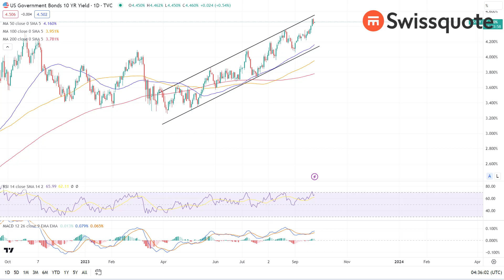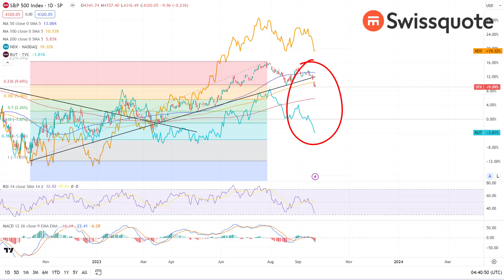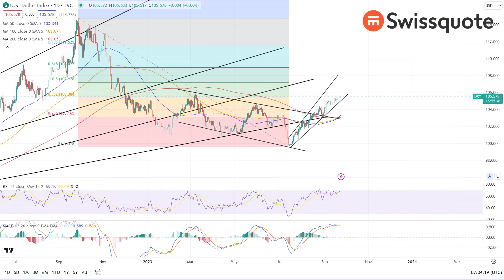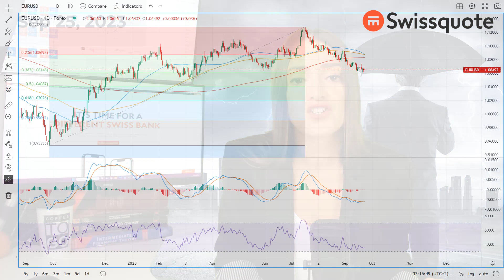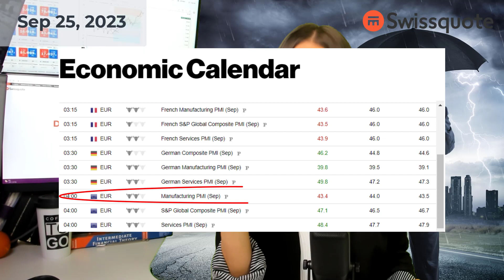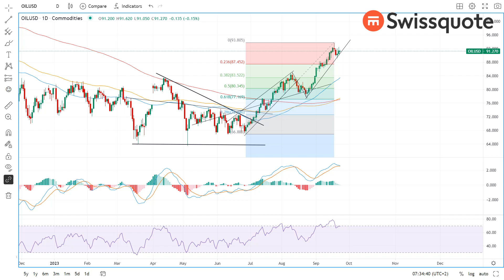EURUSD tests major support before EZ inflation updates! | MarketTalk: What’s up today? | Swissquote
The week started on a cautious note as stocks in Asia mostly sold off following a rough week in the US, where the Federal Reserve’s (Fed) hawkish pause triggered a fresh wave of worries that the rates would stay higher for longer. The yields pushed higher as the S&P500 recorded the worst performance over the week since the banking crisis in March.

The UAW strikes will broaden to all GM and Stellantis parts plants in the US, which means that 5600 more workers will join the movement (Ford will likely be spared, for now, as some good progress is made on negotiations with the UAW) and the US will shut down by the end of the week if politicians fail to pass a dozen of bills. The latest US GDP update will fall in this chaotic environment, but the expectation is a positive revision !
In the currency markets, the US dollar extends gains. The dollar index entered the bullish consolidation zone after the Fed decision, the EURUSD tested an important Fibonacci support last week, and the USJDPY pushes timidly higher, fearing a direct FX intervention to turn the market upside down.

Inflation numbers will be on the menu in many locations this week. For Europe, any softness in inflation should give further support to the euro bears, while higher than expected numbers, which I believe could be the surprise of this week could revive the European Central Bank (ECB) hawks, but will hardly prevent the euro from seeking into a deeper depression.

0:00 Intro
0:44 Market update: the Fed hangover continues
4:19 What to watch this week?
6:30 USD steps into bullish consolidation zone
7:43 EURUSD near an edge into EZ inflation updates